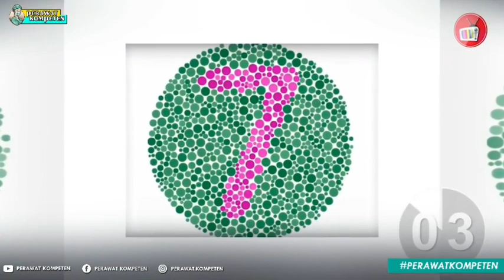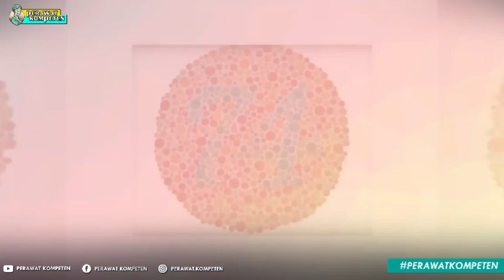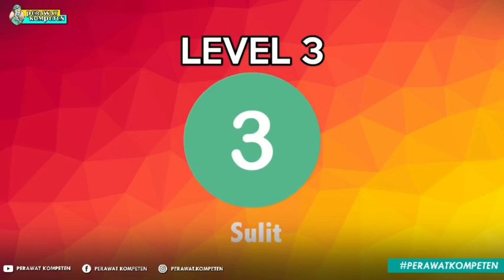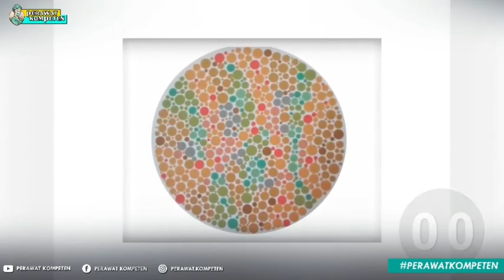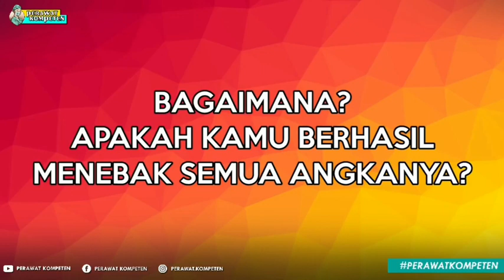AYO TES BUTA WARNA | by PERAWATKOMPETEN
Haaiii semuaaa.
Banyak banget niih yang minta contoh tes buta warna, nah kali ini aku kabulin permintaan teman2 semuaa...
Yuk cek buta warna mata kita..